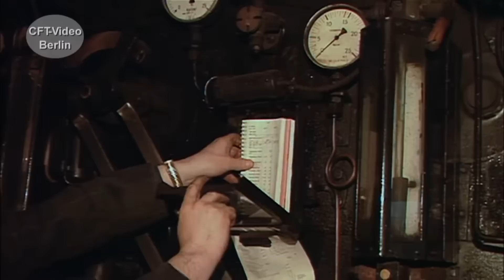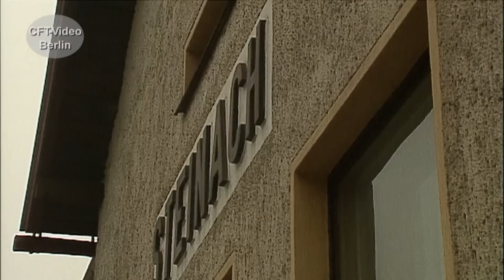Reichsbahn-Dampf zu Planzeiten mit 95 027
Anfang der neunziger Jahre ist im Bw Sonneberg der Dampfbetrieb fast noch selbstverständlich. Das morgendliche Aufrüsten, geht den Männern in schwarz locker von der Hand. Wir hatten Gelegenheit dabei zu sein. Es sind keine gestellten Aufnahmen, sondern tatsächlicher Planbetrieb. So wie es jahrzehntelang jeden Tag in vielen Bahnbetriebswerken gewesen ist. Viel Spaß beim Anschauen. Hier mehr zur Baureihe 95. Für nur 2,99/Monat oder 3,99/Monat Kanalmitglied werden und inzwischen 198 oder 227 Filme in voller Länge und ohne Werbung Anschauen